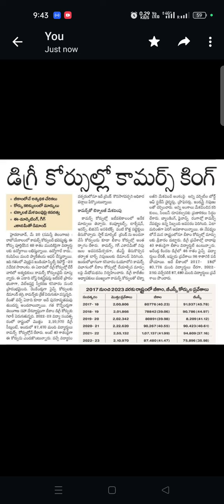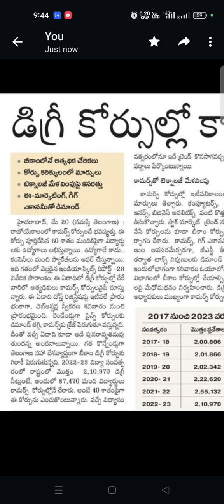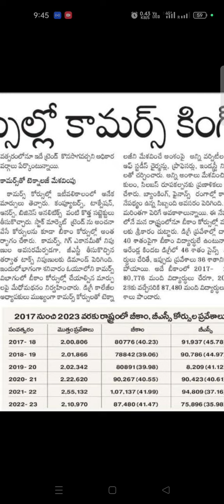Dost Commerce course|Demand for commerce course#ytshorts